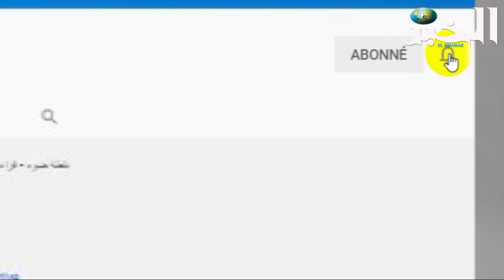مدير جامعة باتنة يكشف لـ الخبر آخر التحضيرات الخاصة بالدخول الجامعي المقبل